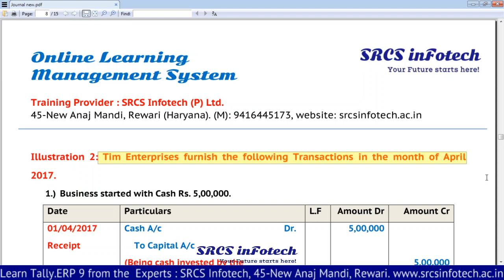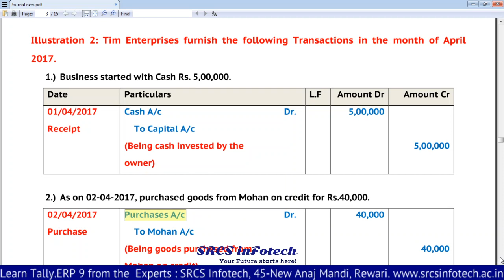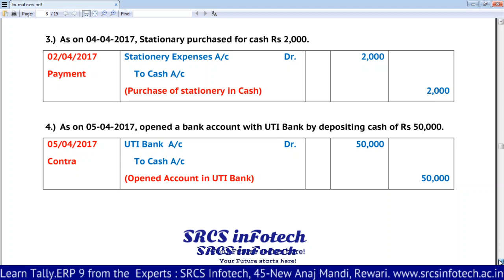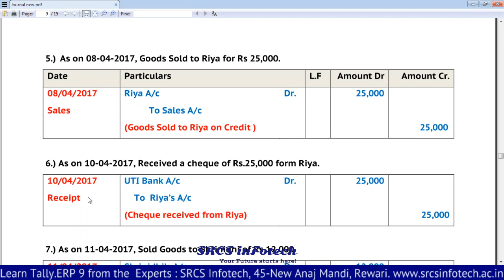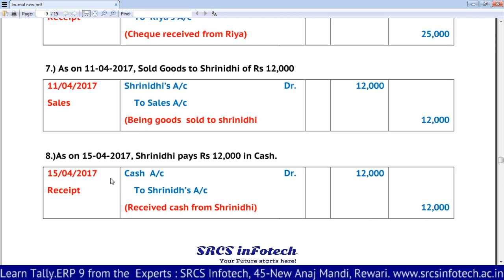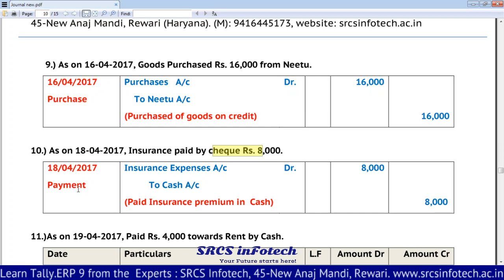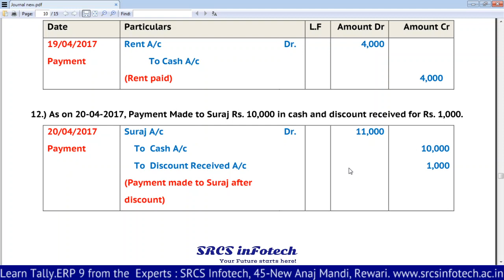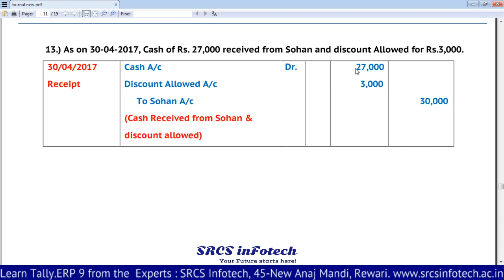Recording Business Transactions in Journal Book (Illustration - 2)